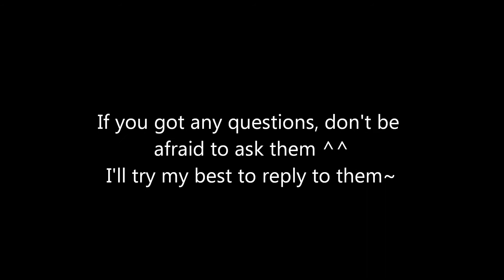Commissions info **OUTDATED**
EDIT 7th of March 2014: Added Speed Paint prices and link to the Commission journal in my DeviantArt! It gets updated and has a wider selection of different kinds of commissions that I can do ^^ And it is easier to update, so keep eye on it!

First one, that commissions me on YouTube, will get her/his commission Speed Painted for free! ^^

Commissions are:
Open (x)
Closed ()

COMMISSION SECTION:

Chibi - 7$ / 5€
+5$ / +4€  for any extra character
+3$/ +2€ for Speed Painting this option

-Includes chibi-character (of your choose) with simple background and cell-shading
-You can choose, which one of the chibi-styles you want on your picture (Chubby, small legged dot-eyed character OR Chubby with normal-eyed character)

Examples:
(Chubby, small legged dot-eyed character)

Simple Picture - 10$ / 8€
+5$/ +4€ for Speed Painting this option

-Includes one character (of your choose) with simple background and simple shading (blur-shading)

-Includes one character (of your choose) with simple (slightly more detailed) background and detailed shading

-Includes one character (of your choose) with detailed background and (detailed) shading

For more wide selection, visit at my Commission journal in DeviantArt
That journal is getting updated and everything so you can keep an eye on it~ :3 I'd update the description of this video, but it would just be me typing the same stuff here what is in the journal xD

Rules:

*You can commission me as many times as you wish, there is no limit for that
(Apart from that, just don't go crazy and commission me 10 pictures at once (Maybe 2-4 at once would sound fair?)...If you want to commission me later, you can do so :3)
*You must pay before I start your commission; other wise your commission will most likely be forgotten
*If you got any reference of the characters you're commissioning from me, I would appreacite it if you would link them to me ^^
*I TRY to do these commissions in order, just please, don't come raging at me if I complite someone's commission before yours. I'll be doing all the (paid) commissions that I recive!
*I will submit your commission on my DeviantArt account and then link it to you when it is finished. BUT if you don't want me to submit your commission into DeviantArt but instead only send it to you privately PLEASE mention about it!

What I can/will draw (+) and what I cannot/won't draw (-):

+Pokémon, Cats (including Warrior cats), fursonas (pretty much any kind), Dog-animals, other four-legged furry animals
-Humans

I can try to draw: Anthros (Animal + human), birds and other kind of birdy animals

About paying:

*The prices on the video/description are both shown in $ and €
*Remember to mention your YouTube username and what you've paid for on your payment's message!! (by this way I'll avoid confusion and I have easier time to keep track on the commissions :3)
*If you got difficulties with paying through PayPal, here's simple tutorial how to send money via PayPal

If you got any questions, PLEASE don't be afraid to ask (them) ^^
I'll try my best to reply my best to each one of them~

Music/Song: Dynamite (Piano version)
Artist/Singer: Taio Cruz